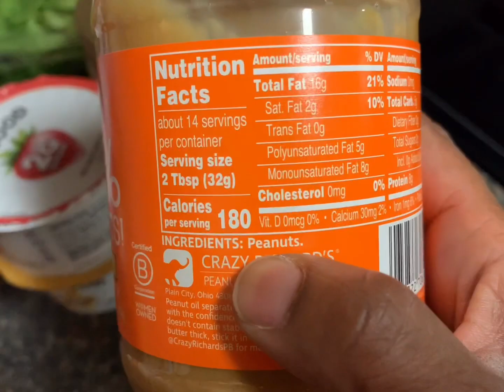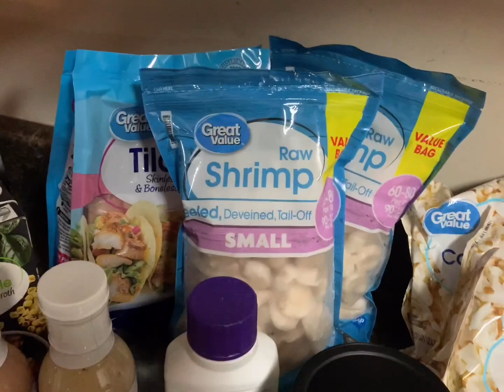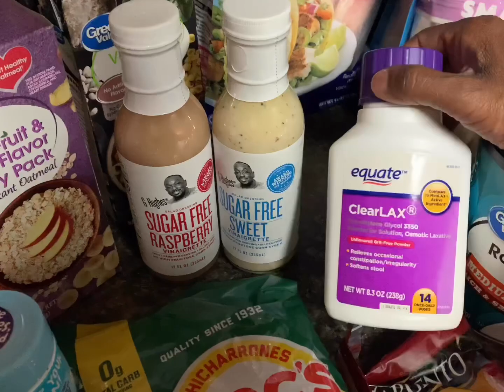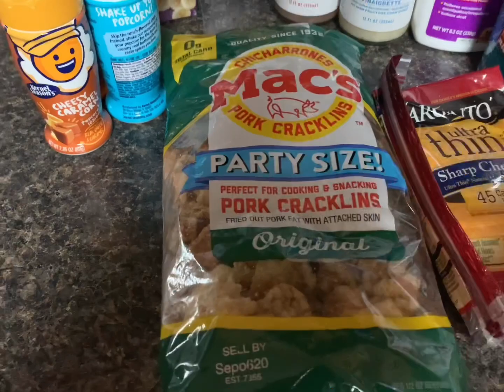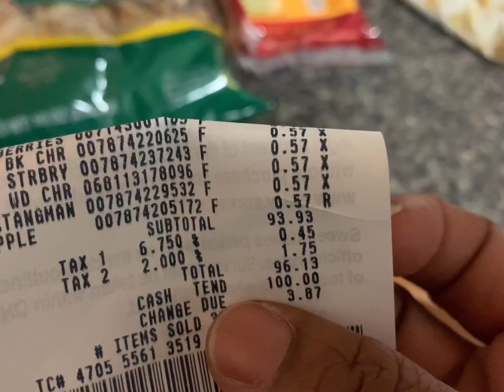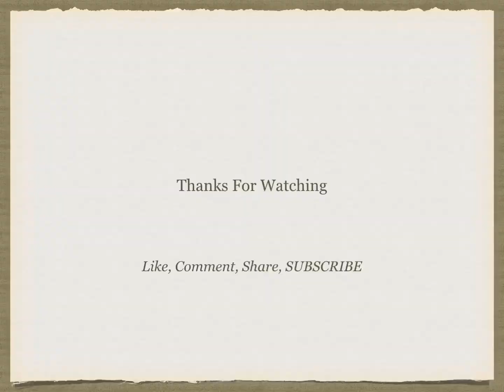Mediterranean Keto Grocery Haul || Large Haul || Shopped Walmart || What Did We Buy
Hey yall.  The kids and I are still doing Mediterranean Keto.  We are using a LOT of seafood and needed to go back to the store to get the rest of our monthly groceries.  We hope you all have enjoy hanging out with us.  So glad you stopped by.  Bless yall so very much. XX

Fetch Rewards Code:  PG5WG

Musician: Jef

Drop us a line here:
Shakema 1mom